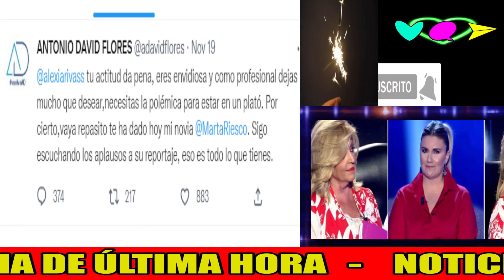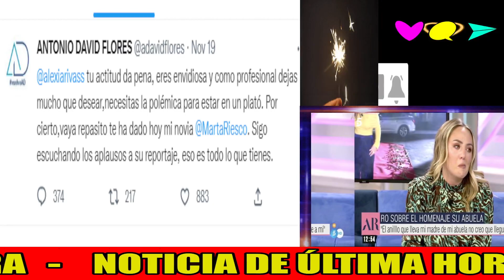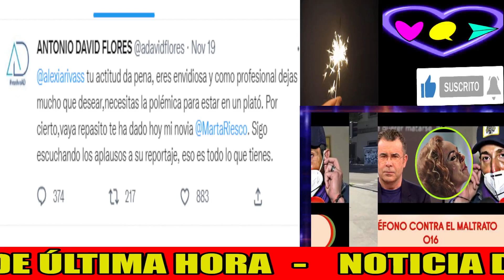💥Antonio David Flores DESCUBRE al AMANTE de Marta Riesco CONOCIDO de Olga Moreno y Rocío Flores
🟡BOMBAZO que promete dinamitar la relación de Antonio David Flores y Marta Riesco tras la aparición de un hombre que dice haber tenido encuentros furtivos y que es conocido de Rocío Flores y Olga Moreno